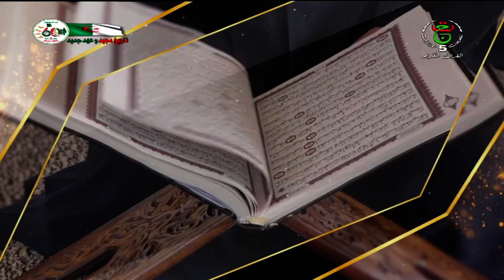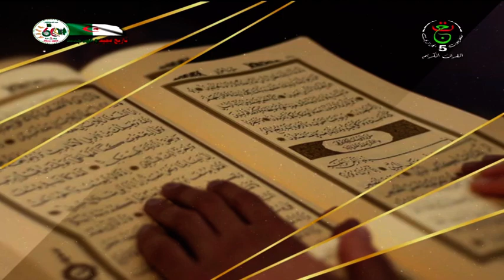مجالس السيرة ـ الإسراء و المعراج